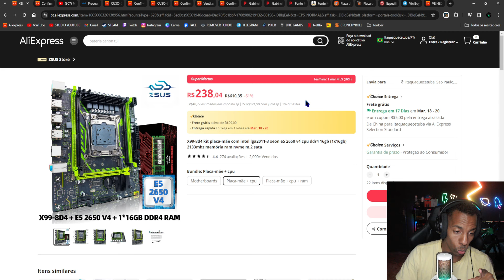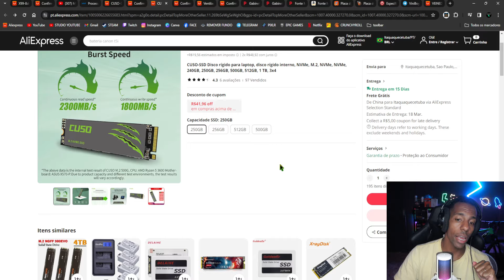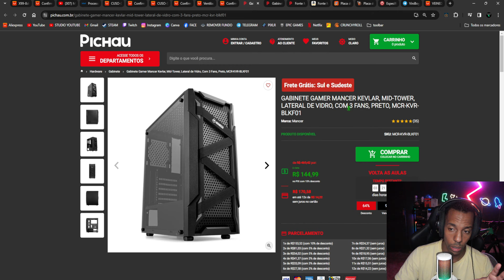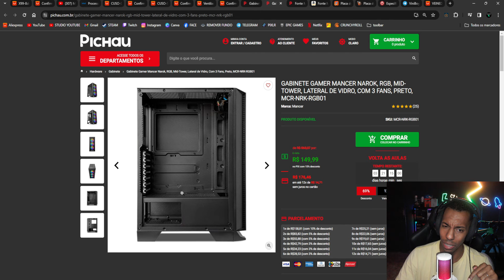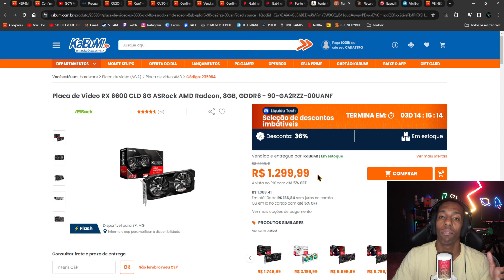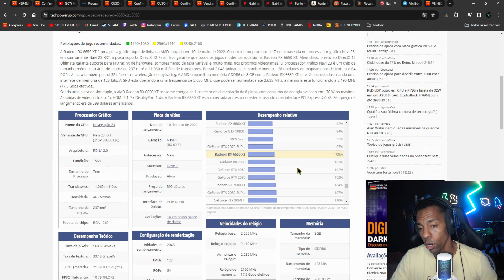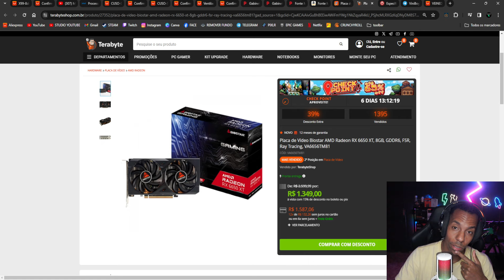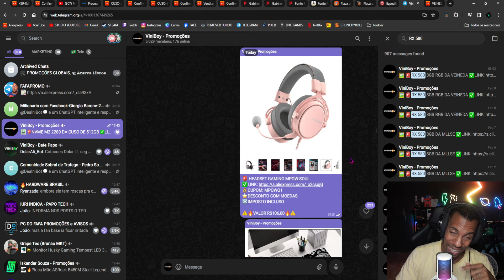PC GAMER CUSTO BENEFÍCIO PRA RODAR TUDO! CUSTANDO R$2,300,00 COM PLACA DE VÍDEO ATUAL! 😱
⬇️⬇️LISTA DE PRODUTOS⬇️⬇️
🚨ZSUS X99 8P4 + XEON E5 2650 V4 12/24
🚨DDR4 CUSO GOLD 3200MHZ 2X8GB
💰CUPOM:  CUSO10422
🚨NVME M2 2280 DA CUSO DE 512GB
💰CUPOM:  CUSO1020
🚨AIRCOOLER AIGO ICE400SE RGB, 4 HEATPIPES
🚨FONTE MANCER THUNDER 500W AMAZON, FRETE GRÁTIS
🚨RX 580 8GB RGB DA VEINEDA